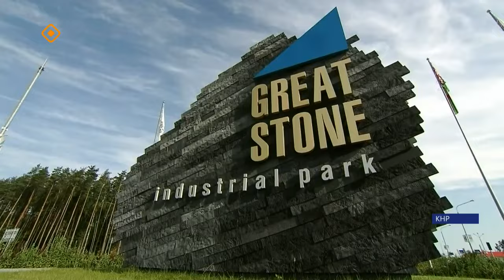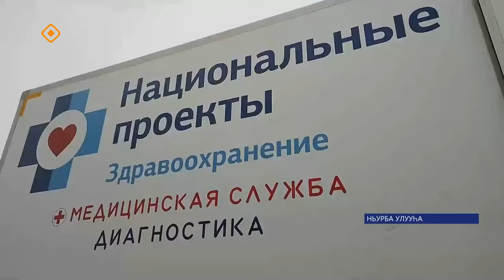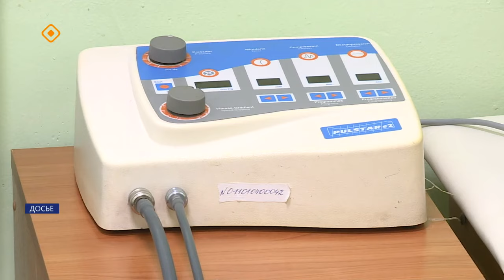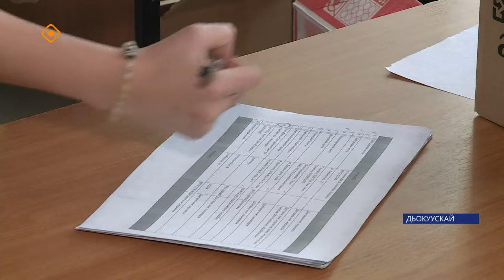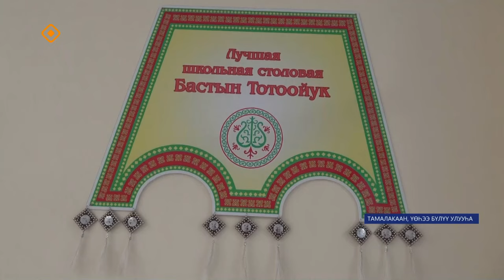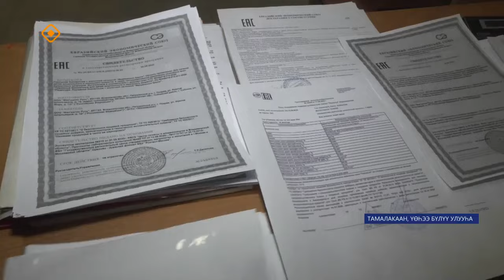«Саха сирэ» информационнай биэрии. Алтынньы 19 күнэ 13:30